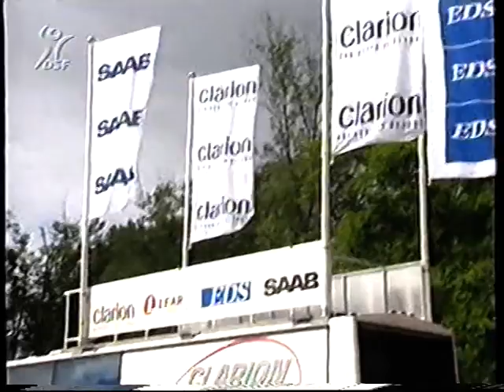ERC Rallycross 1999 France (3)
Heats + A finals Division 1 & 2

Kenneth hansen Jean-luc Pailler Jos kuypers Per Eklund Ronny Scheveneels